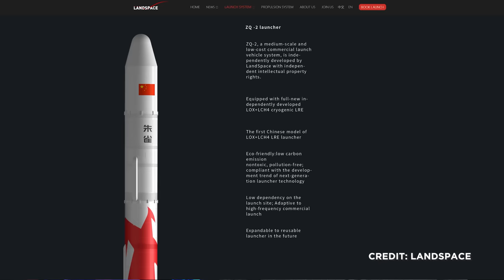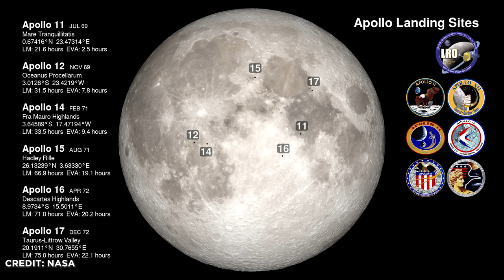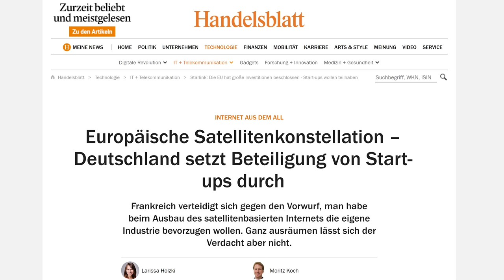News: Rocket Lab, China und Nasa am Mond, Cygnus ISS, SpaceX Starship, Nasa SLS Start August uvm.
Rocket Lab schießt erfolgreich Nasa Mission zum Mond. Asteroideneinschlag durch Dart eventuell doch Folgenreicher. Perseverance am Ziel aber Probleme beim Bohren. Cygnus gelingt als erstem kommerziellen Raumschiff ein ISS Reboost. NASA plant SLS Start noch im August. China plant wie Nasa Mondbasis am Südpol. Nasa von James Webb Bildern überwältigt. Europäische Internet Konstellation schließt geschickt Newspace Startups aus. Und das Starship in Boca Chica vor finaler Testkampagen und Orbitalflug. Das und noch viel mehr behandeln wir heute in den News von Senkrechtstarter.